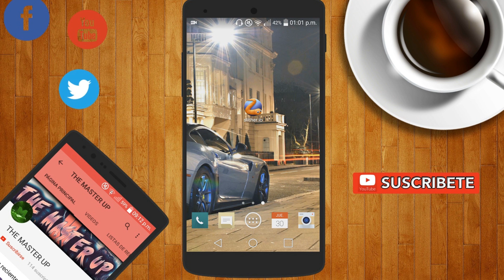EL MEJOR JUEGO DE LA SEMANA!!! #1 (ANDROID)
Que onda como estan amigos espero que esten muy bien y bueno hoy les traigo el mejor juego de la semana Espero que les guste.

Una disculpa por el ultimo corte  donde va el outro tuve un problema con la renderizacion y fue lo mas que recupere del video